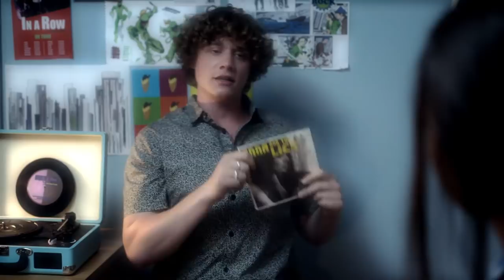The Athena S1 E18: The Other Kind Of Like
Nyela’s making a jacket for Lenny as part of their new assignment from Allie when she learns that he missed celebrating his birthday. She and Leigh plan a birthday do-over for him, which includes getting the band back together. Naomi is recruited, but Sam is double-booked – much to Neisha’s relief. But when Sam hears the drum machine they’ve had to resort to, he gets on stage and plays. Nyela’s thrilled that she’s reunited the band but also realises her feelings for Sam haven’t gone away …

The Athena follows the journey of Nyela Malik a young model whose career implodes when she dares to complain about a famous designer treating her like an object. Nyela decides she wants to design her own clothes rather than wear other people’s, and wins a place at The Athena, London’s most prestigious art school. It’s a fresh new start — but it’s also the start of fresh new challenges for Nyela. The Athena is full of super-creative, super-ambitious students — photographers, costume designers, graphic artists, fashion designers, jewellery-makers — all intent on pursing their dreams at any cost. As Nyela navigates this exhilarating but scary new world, she’s also being pulled back into her old life, thanks to her two model friends Miju and Lexy.